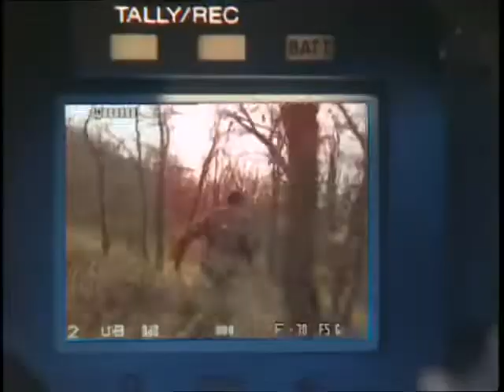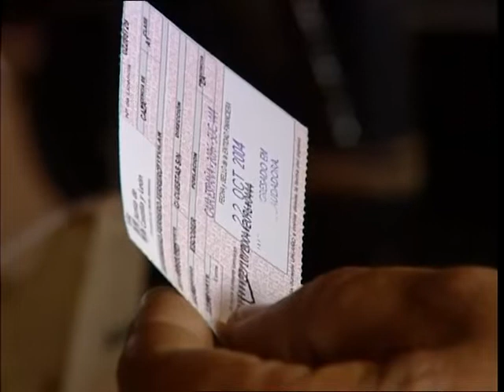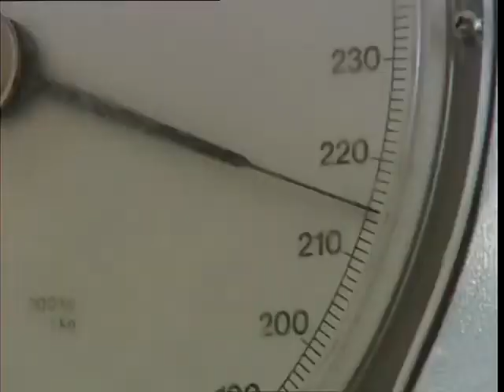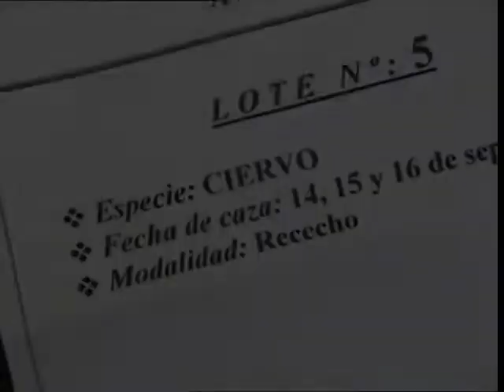Rececho de venado en Zamora, sierra de la culebra.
Vídeo editado por

Se trata de la época de berrea en la comarca Zamora, en tierra alistana.

Se rifan los mejores venados de la península a campo abierto, se exhiben contra otros ejemplares midiendo su fuerza y carácter para cubrir el lote de hembras las posteriores ejemplares.